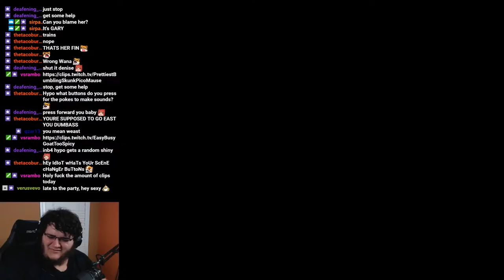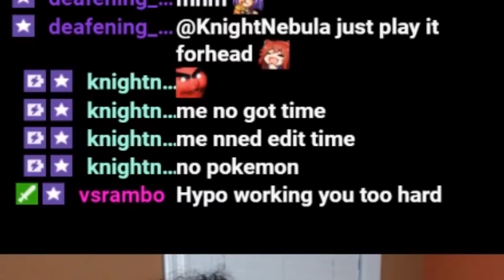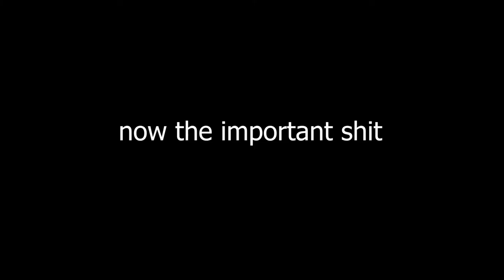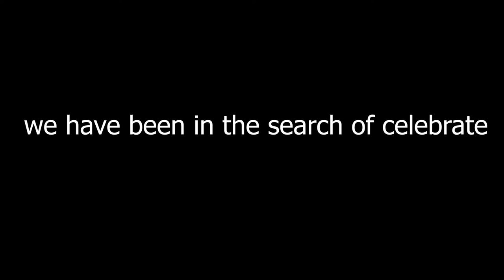The Great Calamity | Pokemon Solar Light & Lunar Dark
Pokemon Solar Light and Lunar Dark game-play from my stream. Gary ASCENDS!

Gary Returns 5/29/2019 at 9pm EST on my stream.

I long time ago I said I was gonna make my return and wasn't sure how, this was where I was. I've been streaming for two years almost now, streamed a full year 365 days in a row without stopping my first year. I really mean when I say I'm doing streaming and this isn't a one time thing. Sorry it took me so long to come back buds. Feel's like I failed my dudes like Ninjayama, Wtfnecro, and plenty of others, sorry.

I spend a lot of time making random video game funny highlights and moments with my buddies and we hope to deliver quality content to entertain everyone and let you get to know me! I play a ton of different games and discuss anything! Wanna know how I feel about something, ask away!

All music used in my videos have no copyright and are free to use and/or gained permission from artist. If you wan't something taken down just ask me.